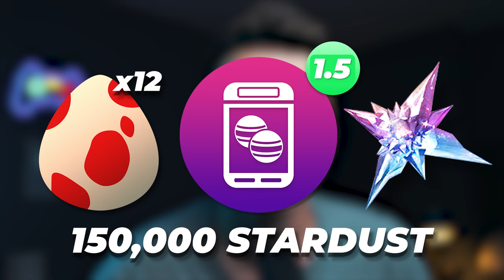GLITTERING GARDENS EVENT TIPS & TRICKS | POKÉMON GO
TIMESTAMPS
0:00 - Intro
0:13 - Event Details
1:00 - Event Research
1:12 - Best Wild Spawns
2:30 - Are 2KM Eggs Worth?
3:10 - Candy Grinding Tips
4:41 - Best Buddies to Walk
5:55 - 12X12KM Eggs
6:25 - Platinum Medal Tips
7:24 - Outro

AUTOCATCHER'S!